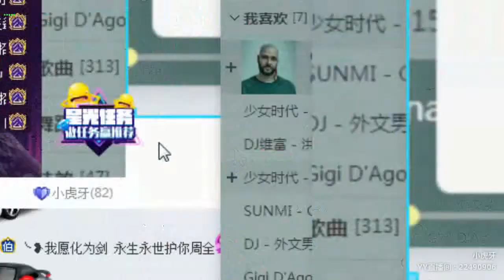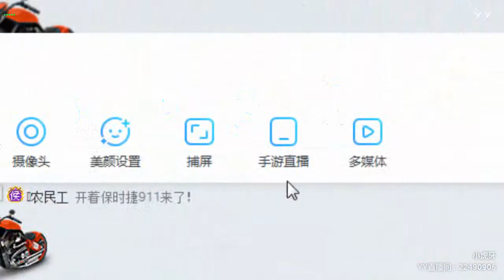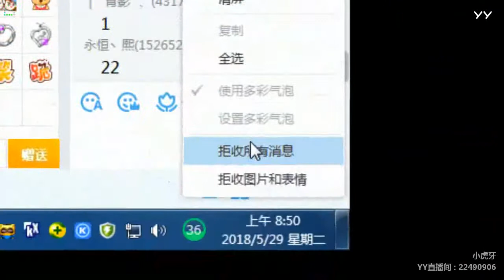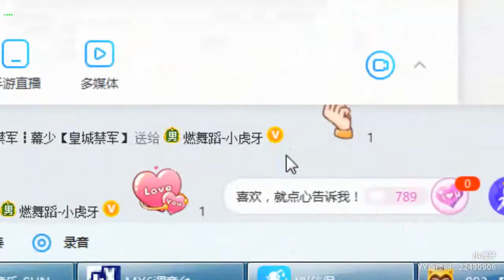YY LIVE 燃舞蹈 小虎牙 -《燃舞蹈》（Artists・Sing・Music・Dance・Instrument・Talent Shows・DJ・KPOP・Remix・LIVE)